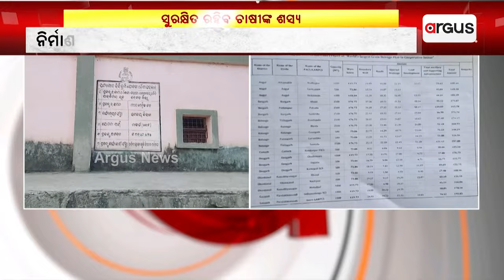ଖୋଲା ଆକାଶ ତଳେ ଭିଜିବନି ଚାଷୀର ବହୁମୂଲ୍ୟ ଶସ୍ୟ | Warehouse Scheme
ଖୋଲା ଆକାଶ ତଳେ ଭିଜିବନି ଚାଷୀର ବହୁମୂଲ୍ୟ ଶସ୍ୟ।  ବୃହତ ଶସ୍ୟ ଗୋଦାମ ଯୋଜନାରେ ସାମିଲ ହୋଇଛି ରାଜ୍ୟର 58ଟି ପେକ୍ସ ଓ ଲ୍ୟାମ୍ପ୍ସ। ଏଥିପାଇଁ 107 କୋଟି ଟଙ୍କାର ଅନୁମୋଦନ କରିଛନ୍ତି ସରକାର।